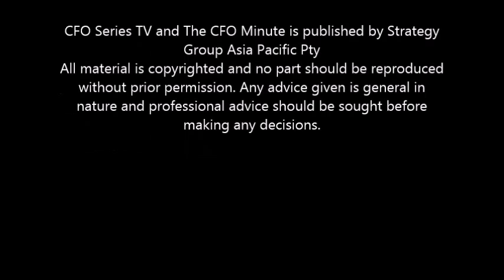The Modern CFO Skill Set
Richard Rogers, CFO Lenovo ANZ, shares his take on the modern CFO and what his teams capabilities need to be to achieve a CFO role